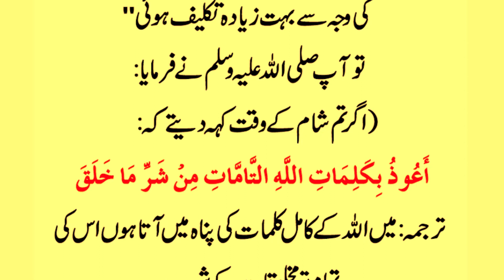Nabi Pak ﷺ Ne Farmaya | Mozi Janwaron Se Bachnay ki Dua | Best Hadees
IslamicTv NabiPak ﷺ Ne Farmaya | Har Mozi Janwaron Se Bachnay ki Dua | Best Hadees